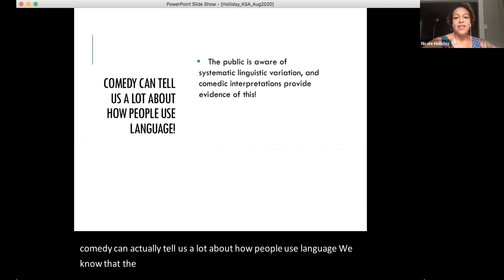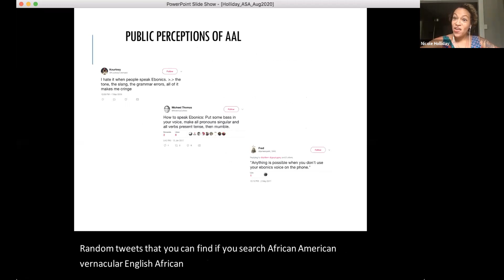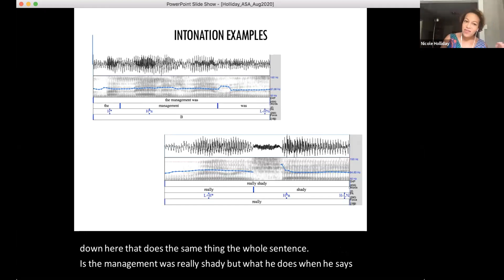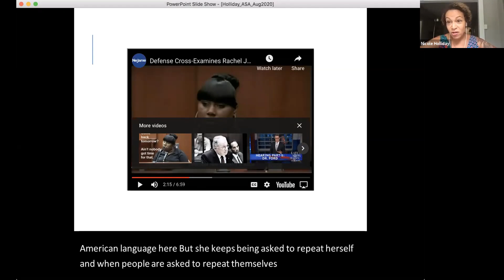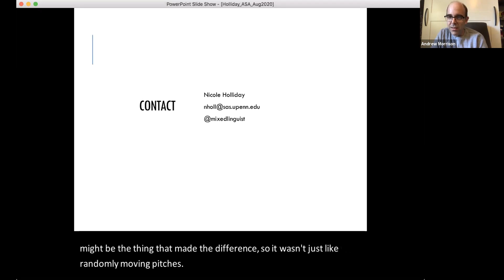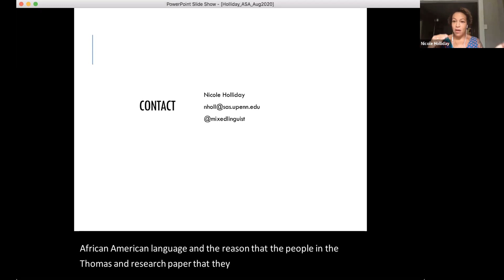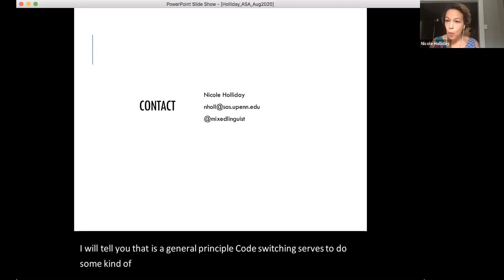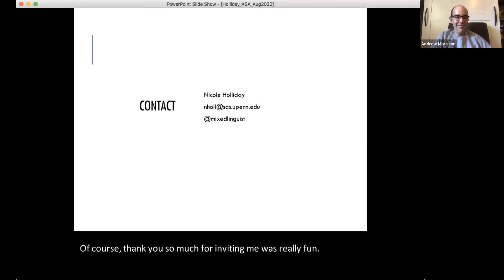It’s in the Tone: The Acoustics of Social Judgments and Linguistic Profiling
When you hear someone without seeing them, what types of judgments can you make based solely on their voice? Listeners are surprisingly adept at making judgments about gender, age, and race based on short speech samples, and they make these assumptions based on the voice itself rather than just content. These facts have implications for how marginalized groups and people experience the world, especially in institutions such as education and the criminal justice system. This talk explores the mechanisms by which we make sociolinguistic judgments based on the acoustic properties of the voice, and reflects on what language can tell us about identity and inequality.

Nicole Holliday is an Assistant Professor of Linguistics at the University of Pennsylvania She received her Ph.D. in linguistics from New York University, where her dissertation focused on how individuals with one black parent and one white parent use linguistic variation in the realm of intonation to construct and perform their racial identities. Her scholarly writing has appeared in journals such as American Speech and Language in Society, as well as in public venues such as NPR, Bloomberg News, and the Washington Post.